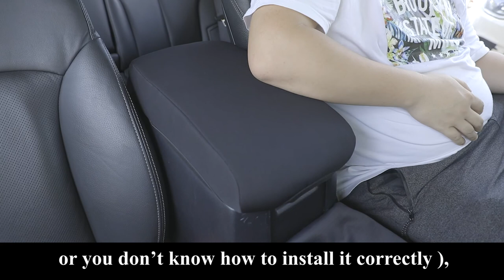The installation video of Console Armrest Cushion for Toyota 4Runner 2010-2020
Here is the installation video for the 4runner console cover.
Our technology email：jdmcar666Gmail.com

More Toyota 4runner accessories, please check the